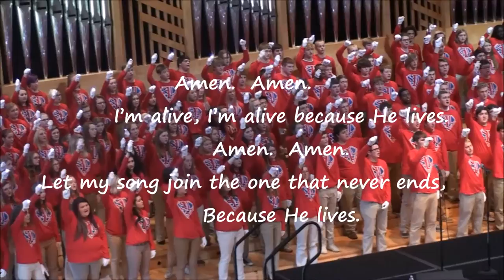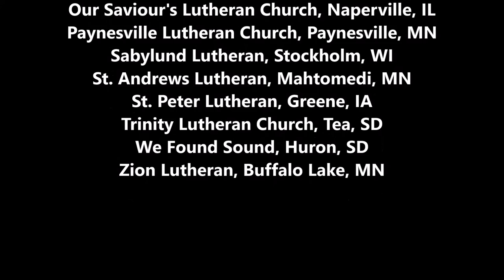11-15-2015 "Because He Lives" (Maher & Mauldin) 5/9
What is Sounds Like Love? A 3 day Christian music festival that helps students (grades 9-12) grow their faith through music. Weekend includes singing, dancing, laughing, worshiping, making new friends and learning about God. Students spend the weekend learning songs and choreography in all genres of Christian music. Participants from the 19 Midwest churches concluded with 2 mass choir performances.

One of God’s names is “Amen”, the true and final witness, the ruler of God’s creation.  (Revelation 3: 14).
God stamps his “Amen” unto life through the story of Easter.
Jesus promised his followers: “Because I live, you shall also live.”  (John 14:19)

"Because He Lives" – Matt Maher are Russell Mauldin
Amen.  Amen.
I’m alive, I’m alive because He lives.
Amen.  Amen.
Let my song join the one that never ends,

The Amen Stone by Yehudi Amichai (An Israeli poet-philsopher)
On my desk there is a stone with the word “Amen” on it,
a triangular fragment of stone from a Jewish graveyard destroyed
many generations ago. The other fragments, hundreds upon hundreds, were scattered helter-skelter, and a great yearning,
a longing without end, fills them all: first name in search of family name, date of death seeks dead man’s birthplace, son’s name wishes to locate name of father, date of birth seeks reunion with soul that wishes to rest in peace. And until they have found
one another, they will not find a perfect rest.
Only this stone lies calmly on my desk and says “Amen.”
But now the fragments are gathered up in loving kindness
by a sad good man. He cleanses them of every blemish,
photographs them one by one, arranges them on the floor
in the great hall, makes each gravestone whole again,
one again: fragment to fragment, like the resurrection of the dead, a mosaic, a jigsaw puzzle. Child’s play.
(— Yehuda Amichai, “The Amen Stone” from ‘Open Closed Open‘,
trans. by Chana Bloch and Chana Kronfeld)